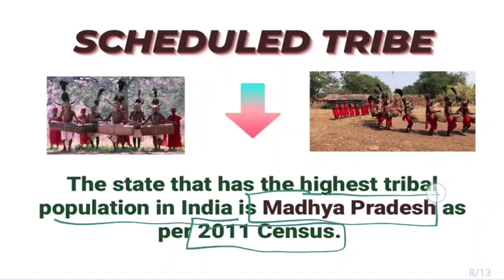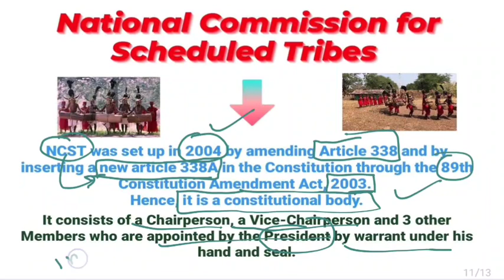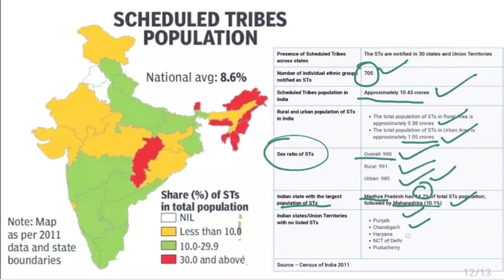Scheduled Tribes of India | PVTGs | NCST | Facts about STs | Indian Society, Art & Culture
Here is discussion about the Scheduled Tribes of India. This lecture gives important factual data of Scheduled Tribes of India. Also discussed about the PVTGs, NCST.